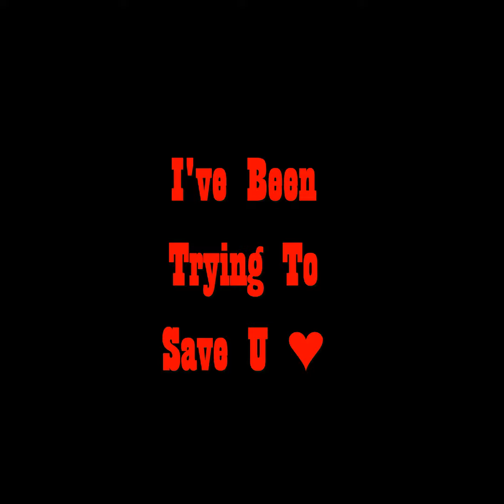TopSpeed Lyric Video